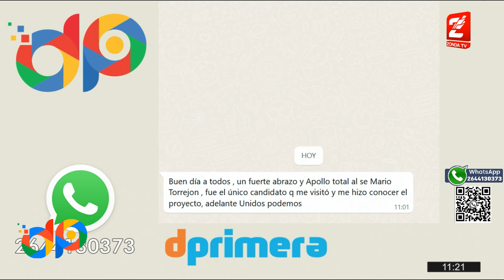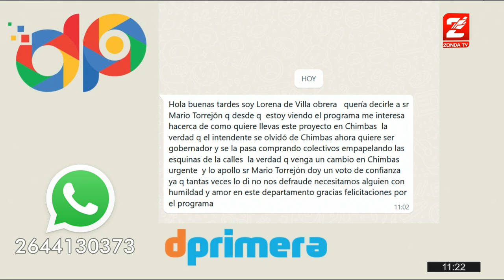Día del Malbec - La sommelier Gimena y el cocinero Franco